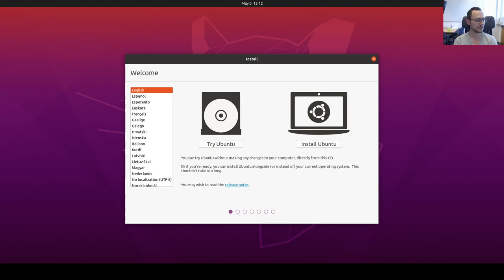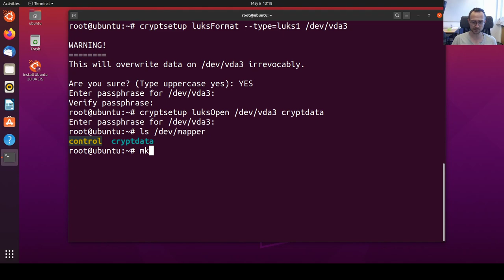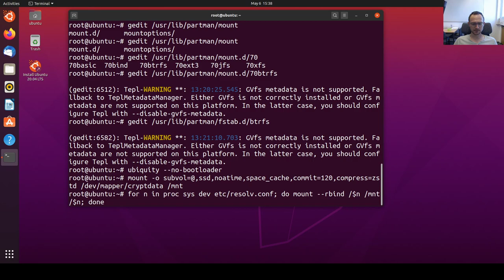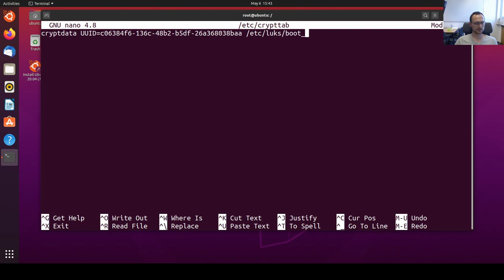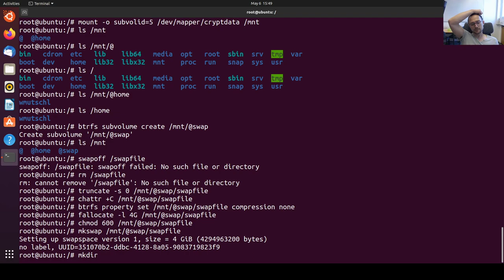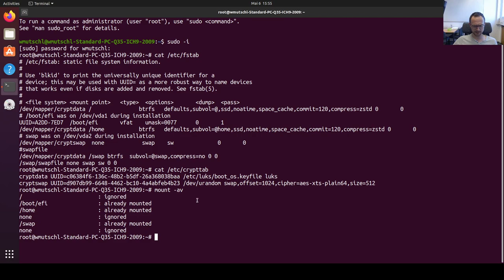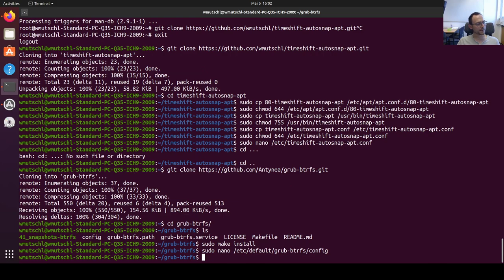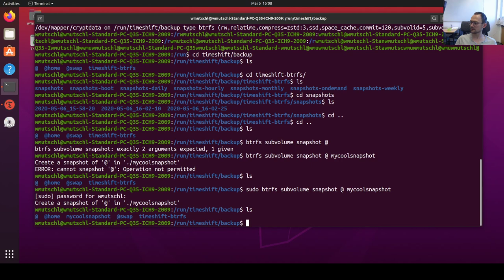Ubuntu 20.04 btrfs-luks full disk encryption including /boot and auto-APT snapshots with Timeshift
In this guide I will walk you through the installation procedure to get a Ubuntu or Linux Mint system with the following structure:

- a btrfs-inside-luks partition for the root file system (including /boot) containing a subvolume `@` for `/` and a subvolume `@home` for `/home` with only one passphrase prompt from GRUB
- either an encrypted swap partition or a swapfile
- an unencrypted EFI partition and any other partitions you might want
- the functionality of *zsys* will be equivalently replaced by:
- [Timeshift] which will regularly take snapshots of the system
- [timeshift-autosnap-apt] which will automatically run Timeshift on any APT operation
- [grub-btrfs] which will automatically create GRUB entries for all your btrfs snapshots

So with this setup you get the same comfort of Ubuntu's 20.04's ZFS and zsys initiative, but with much more flexibility and comfort due to the awesome *Timeshift* program.

**Timestamps**
01:24 Step 1: Some preparations, check UEFI mode and open interactive root shell
01:58 Step 2: Prepare partitions manually
03:05         - Create partition table and layout
04:30         - Create luks1 partition
05:50         - Create filesystems for root and EFI System partitions
06:40 Step 3 (optional): Optimize mount options for SSD or NVME drives
09:20 Step 4: Install Ubuntu using the Ubiquity installer without installing the bootloader
11:23 Step 5: Post-Installation steps
11:35         - Mount the btrfs subvolume @ with optimized mount options
12:15         - Create a chroot environment, enter your system and mount everything
13:50         - Add a key-file to type luks passphrase only once (optional, but recommended)
17:05         - Create crypttab
18:35         - Create encrypted swap partition using crypttab
20:25         - Create encrypted swapfile
25:23         - Install the EFI bootloader
28:05 Step 6: Reboot, some checks, and update system
31:40 Automatic snapshots with Timeshift
32:48 Install Timeshift-autosnap-apt
36:14 Check automatic snapshots
37:00 Enable fstrim timer
37:10 Check whether you can boot into the snapshots